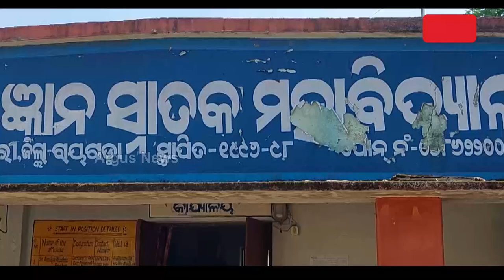No Classrooms, College Students Forced To Study Under Open Sky In Odisha's Rayagada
ମୁକ୍ତକାଶ ତଳେ ଚାଲିଛି କଲେଜ ଛାତ୍ର ଛାତ୍ରୀଙ୍କ ପାଠପଢା || College students